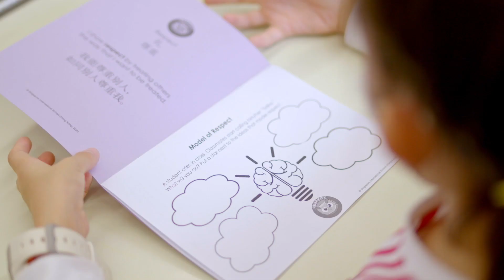SISHK Family Fest - Primary Years Programme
Our school aims to provide our students a rich experience and a culture of care. We have developed a framework that looks into character education and global citizenship education.